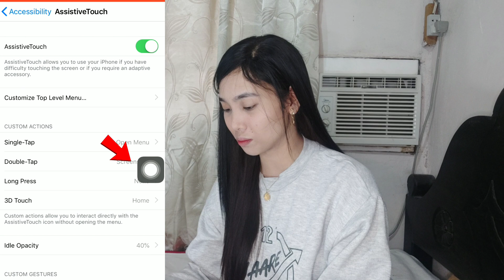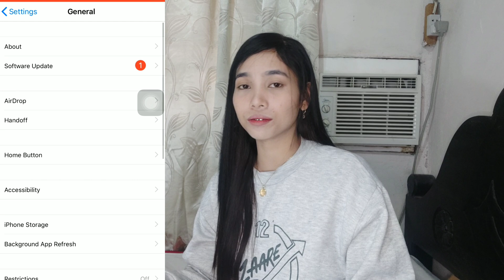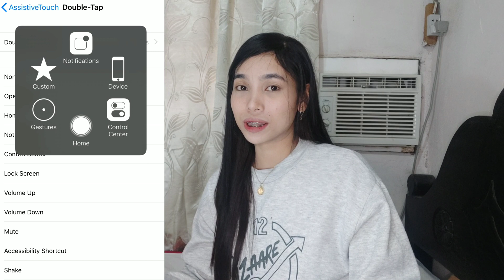HOW TO TAKE SCREENSHOT USING DOUBLE TAP ON ASSISTIVETOUCH | WORKS ON IPHONE & iPOD | LORENE DE GUZMA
Easy tutorial on how to take screenshot using double tap on Assistivetouch
This only works on IPhone or IPod guys.

Let's be friends:
FB: Lorene Rachelle De Guzman